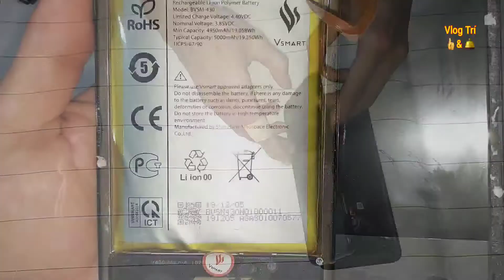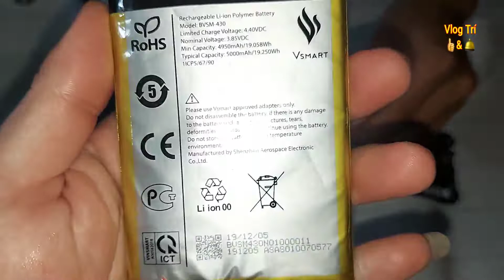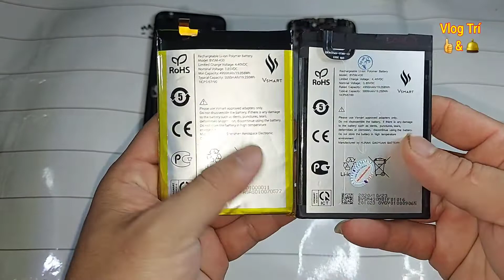Cách tự thay pin Vsmart Joy 3 tại nhà đơn giản ai cũng làm được phí siêu rẻ chỉ 130k và những lưu ý